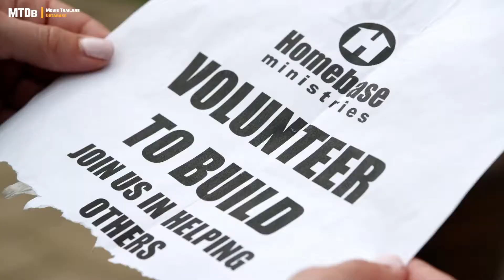🎬 Home Sweet Home (2020) | Official Trailer | MTDb - Movie Trailers Database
Bored with her social butterfly lifestyle, Victoria Tremont longs to find that special someone. Naturally, when a handsome stranger walks into the coffee shop where she works, she turns on the charm. But when he fails to respond to her flirting the way men usually do, she’s perplexed. She finds out that he runs a ministry that builds affordable housing, and sees that if she wants to get his attention, all she has to do is volunteer. So what if it’s a faith-based ministry. Pretending to be a “church person” isn’t any different than pretending to like sports or a guy’s friends, right?

Juan Michael Konshuk-Mas
Director

Lesley Ann McDaniel
Writer